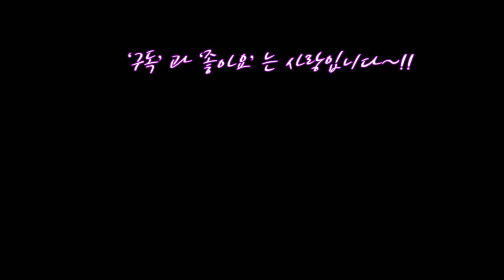시간갈수록 일곱색으로 변하는 신비스런 볼매 칠변화(란타나) 매력에 푸욱빠짐Flowers Rantana Plants